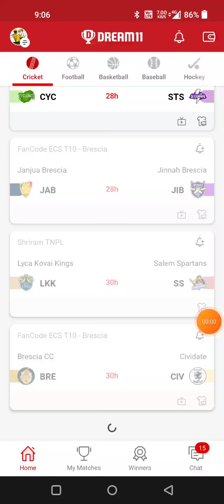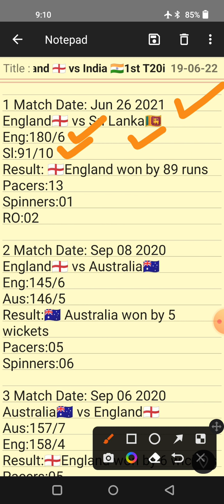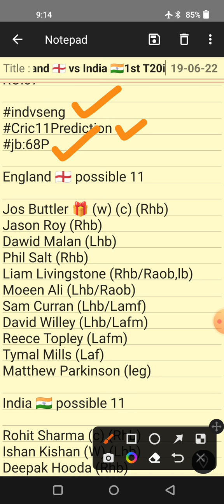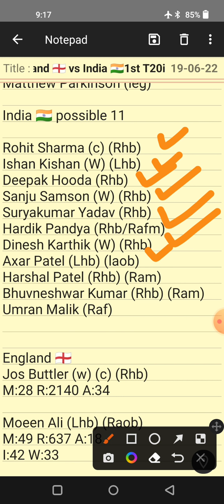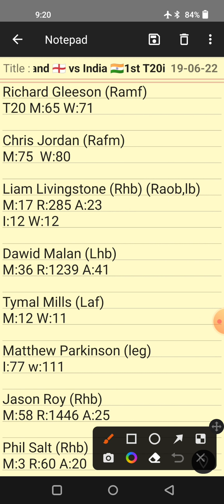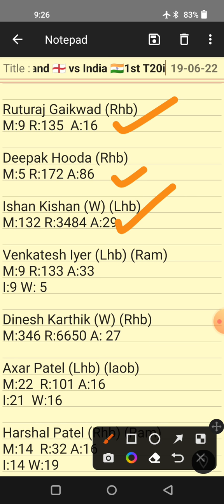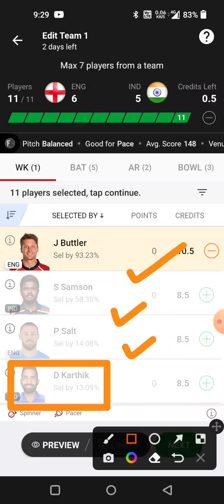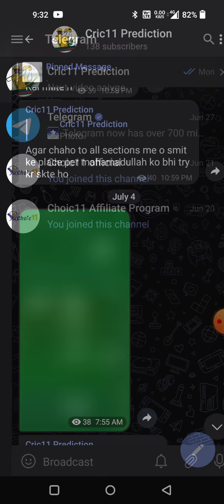ind vs eng dream11 prediction| ind vs eng 1st T20i dream11| England vs India dream 11 team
1. This analysis is based on my
Own decision.